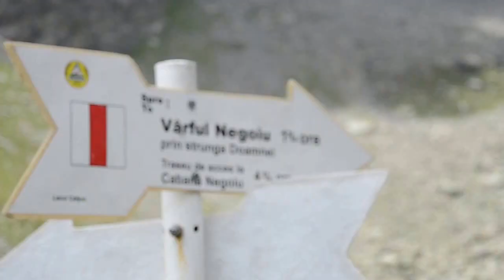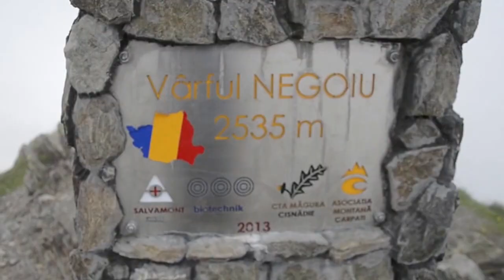Fagaras Mountains - SecondDay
Fagaras Mountains Hiking: Caltun lake - Negoiu Peak - return

Starring as themselves:
 - Ana Maria Cratiță
 - Andrei Alexandru
 - Bogdan Alexandru Nadolu
 - David Alexandru Curelaru
 - Mihai Mecea
 - Nistru Eduard
 - Sorina David
Video (Camera & Editing):
 - Nistru Eduard